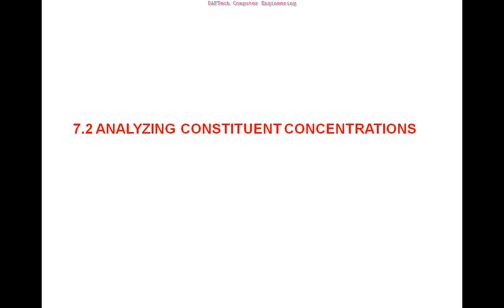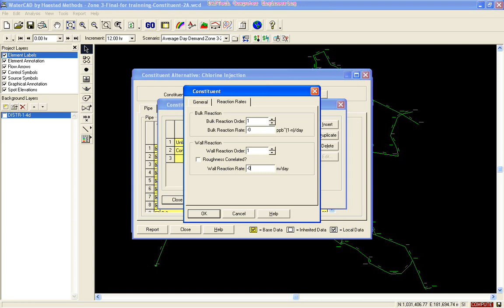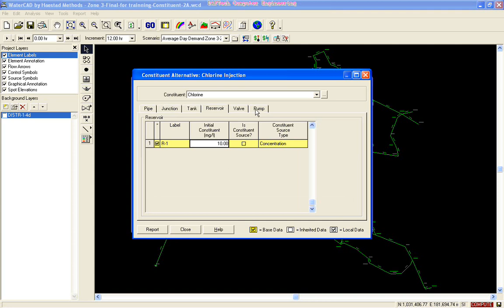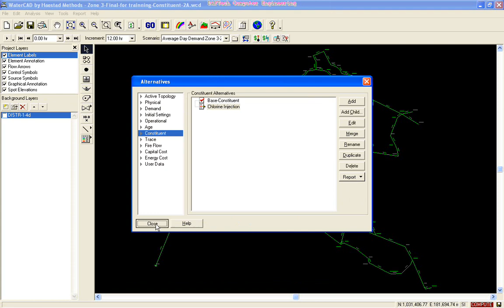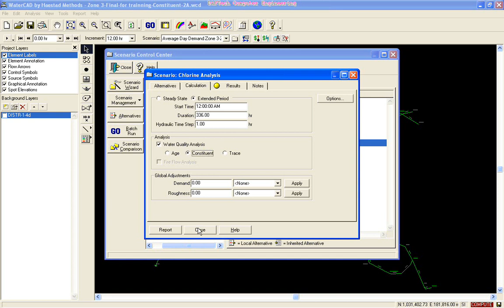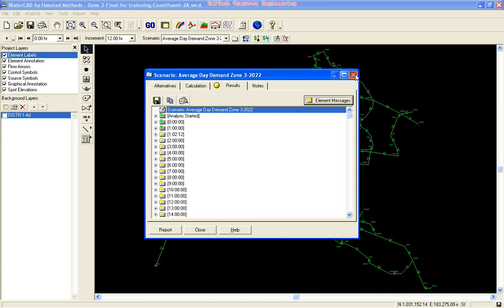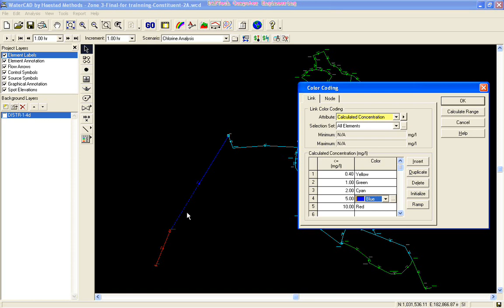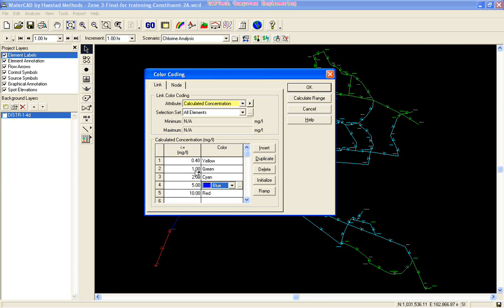Water CAD tutorial in Amharic Section 18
Analyzing constituent concentrations.